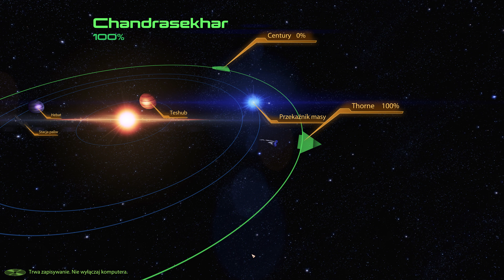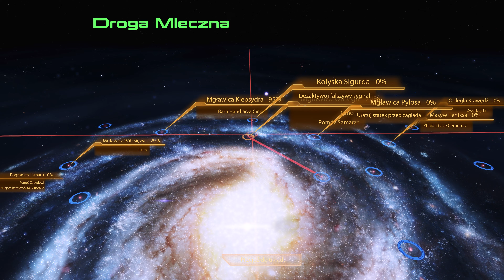(53) MASS EFFECT 2 (LE) = (No commentary)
RATING: POSITIVE = 8/10

MASS EFFECT 2 (LEGENDARY EDITION) is the second of a three-game pack that you get when you buy the whole edition. It allows us to continue the gameplay on the basis of choices made by the player in the first part or to wrap up the story on the basis of standard choices proposed by the creators.

In comparison to the first part, this one is more dynamic with an expanded story line. The combat model has changed, where the player must now take into account the limited capacity of each weapon's magazines and skillfully use the available resources. The exploration of the planet by means of Mako's vehicle was also resigned from and the gameplay was fixed in defined locations. Opponents are now more demanding and can move around the board and dodge obstacles. There are also some mini-games added which are quite interesting at the beginning... and then get boring for the player.

All in all, the title is interesting and if you enjoyed the first part, you'll definitely enjoy the second one as well. A large number of side missions and a slight change in the way of completing the team will ensure long hours of gameplay.